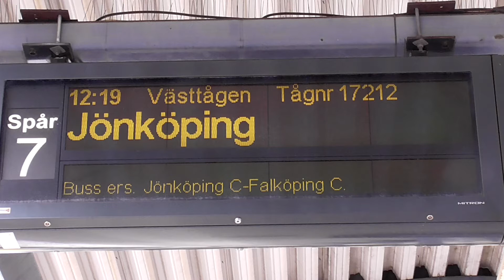Västtåg - Krösatåg & Godståg i Nässjö.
Västtåg  litt. X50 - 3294 (tåg nr 17212)
Krösatåg litt. Y31 "Wendela Hebbe"
Rc4-lok 1171 Green Cargo
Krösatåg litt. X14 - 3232